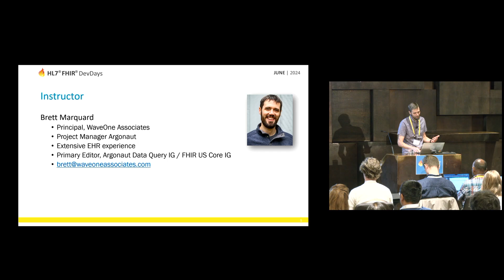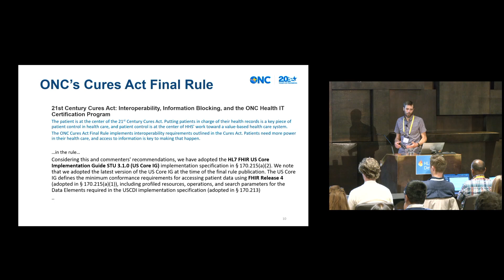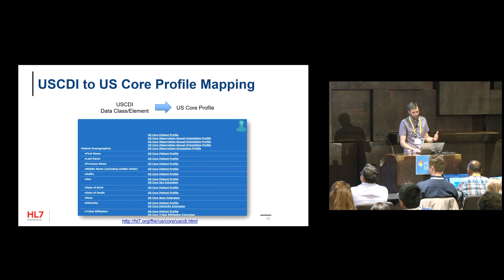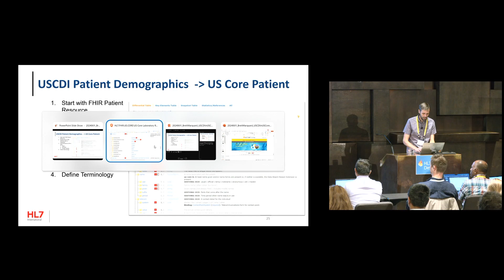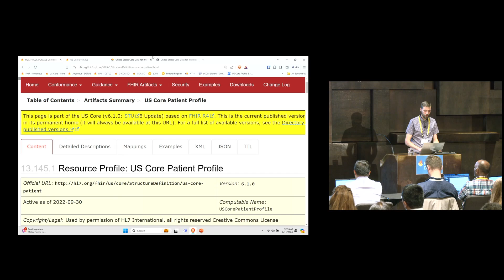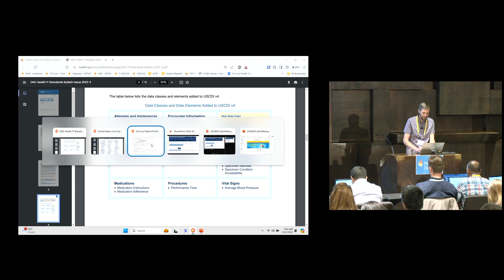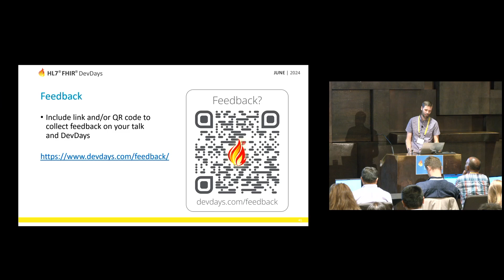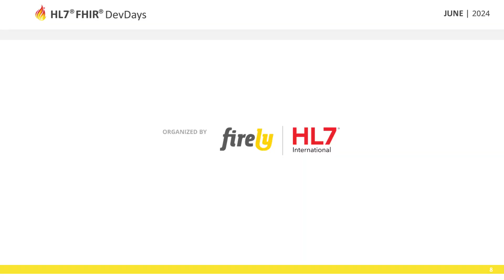Brett Marquard - USCDI Implemented in US Core | DevDays 2024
Starting January 1, 2026, all certified Health Information Technology in the US must support USCDI v3, powered by US Core 6.1.0! Dive into the latest conformance requirements for accessing patient data as defined by the Argonaut Project pilot implementations and HL7. This exciting tutorial provides a high-level overview of the profiles, their importance, and the 'fixes' identified since publication. Additionally, it covers the new USCDI v4 design in US Core 7.0.0, and future plans for USCDI v5. Don't miss this chance to get ahead of certification!